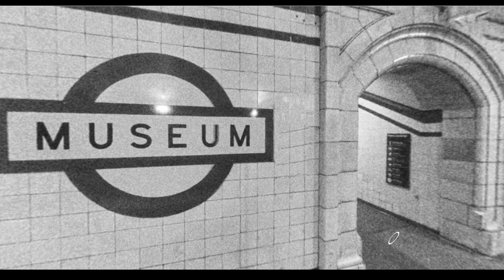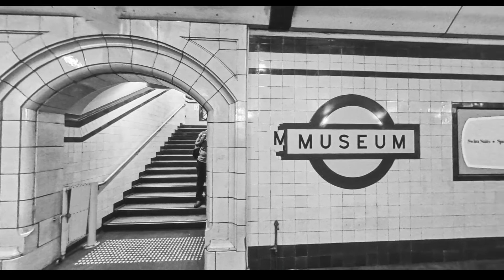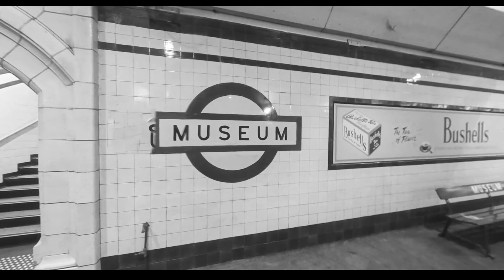360 Virtual Time travel 1900- 2000 ( Sydney Museum Station)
Hi folks,
My intent for creating this project is to create immersive experiences for anyone interested in evolution of photography and music.
I have used Sydney Museum as a medium to take you through a walkthrough on platform 1 and as you walk along, you will find yourself walking through the time.
This concept uses the photography and music form the year 1900 to 2000 with roughly 20 year increments.
If you want to experience interactive tour where you can interact in a 360 virtual environment, please use the following link;